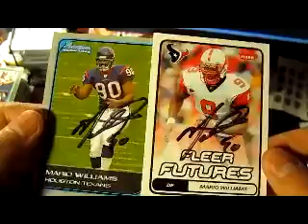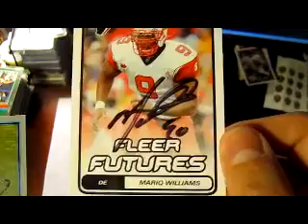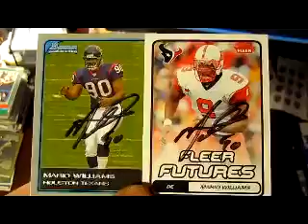TTM Autograph Return - Mario Williams Houston Texans #1 pick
Awesome success from Mr. Mario Williams. He is the 2006 number one draft pick for the Houston Texas. Nice in season return with the number inscription. Signed two of two and returned in 37 days.